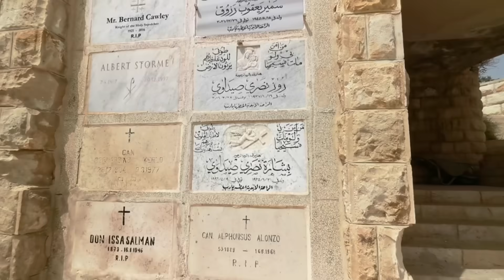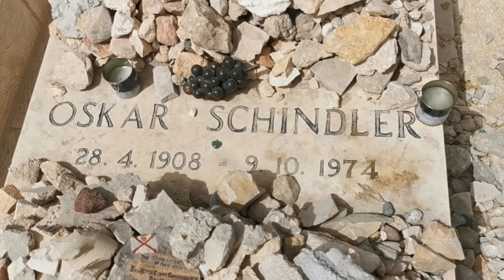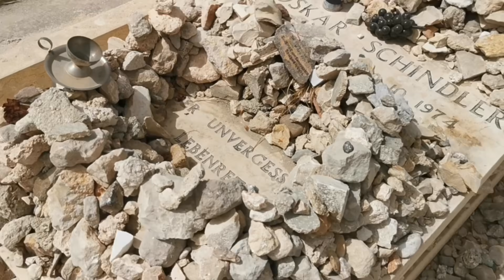La Tumba de Oskar Schindler en el Cementerio Católico del Monte Sión en Jerusalén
Visita breve al cementerio